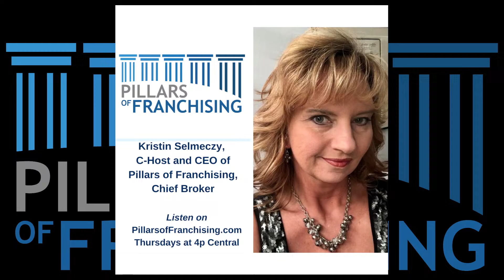How to Scale Your Franchise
Jerry Akers knows how to scale a franchise, and we’re looking forward to hearing his tips on how to do just that from his many years of franchising success. He’s the President of Sharpness Inc., DBA Great Clips, and MOCA Inc., DBA The Joint Chiropractic. He also serves as Regional Developer and Franchisee for The Joint Chiropractic. As a lifelong entrepreneur, he has owned a wide variety of businesses in his 40-year career. For the past 13 years, he and his wife have grown their Great Clips group to almost 40, and now, with the entry of their children into their business life, plan on adding several more.

Akers currently serves on the board of the International Franchise Association (IFA), on the Great Clips MARC franchisee leadership board, the International Franchise Association’s Franchisee Forum, the National Federation of Independent Business State Leadership Council and the Iowa State Cosmetology Board.

Jerry Akers will be continuing his series on “Scaling Your Business”. Always great to learn from Jerry!

Listen in or watch on Thursdays at 5pm EST / 4pm CST / 3pm MST / 2pm PST ~ wherever you listen to podcasts or watch livestreams!

Interested in buying a franchise? Join our Million Dollar Franchisee Mentor program.